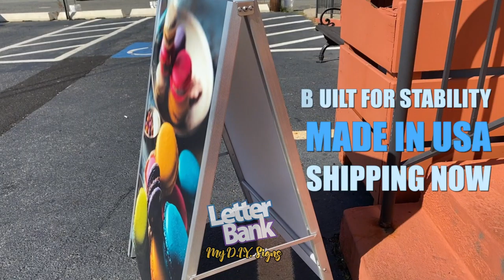LetterBank Outdoor TAF22 Sign Frame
Do you need a sign that will not blow away in a strong wind? We have some!
Wind-resistant portable a-frame sign adds simplicity to your life and visibility to your event and business.
The USA-made all-aluminum frame is collapsible (ships for less, stores easily).